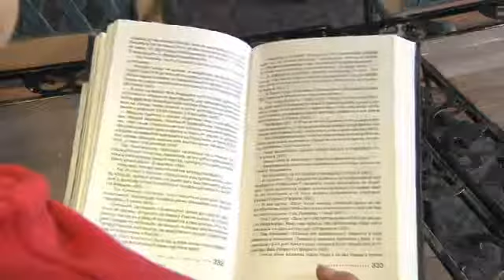Курортний роман однієї співачки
Виявляється, усього 20 % чоловіків припускають можливість продовження курортного роману. У той же час 80 % жінок вірять у виникнення справжніх почуттів під час відпочинку. Ось і співачка Юлія Войс знайшла свого принца під пекучим сонцем Красного моря. Про курортні романи у сюжеті нашої мрійливої  Марини Задерко.